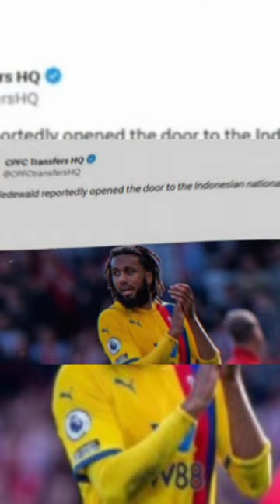Jairo Riedewald Dikabarkan Siap Membela Timnas Indonesia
Berita Timnas Indonesia Hari Ini ⚽ Gelandang Crystal Palace, Jairo Riedewald Dikabarkan Akan Siap Membela Timnas Indonesia 🇮🇩